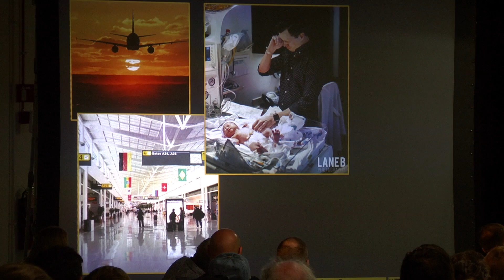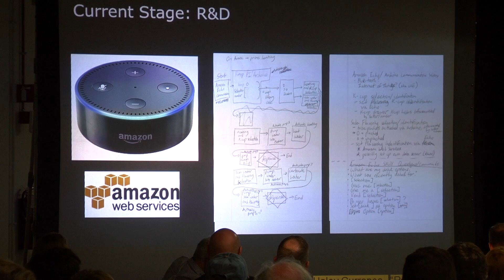The Replicator- UNC Charlotte Student Pitch Competition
Haley Currence competes in the Business Category at the 2019 Charlotte Venture Challenge.